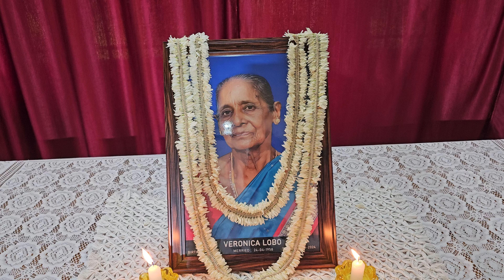Week's mind mass of late Veronica Dcruz (83) m/o Bridjith, Henry, (12 children), Agrar Bantwal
Week's mind mass of loving late Veronica Dcruz(83) h/o late Rosario Marian Dcruz m/o Brijith, Henry, Fluorine Marco, Patrick, Hirin, Jaffrey, Evelyn, Lawrence, Lancy,Jacintha & Anil